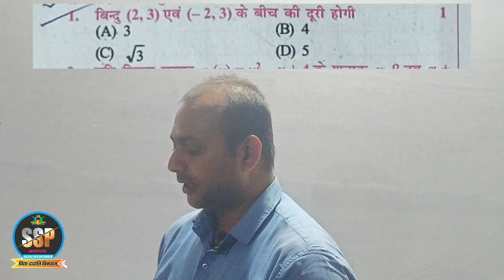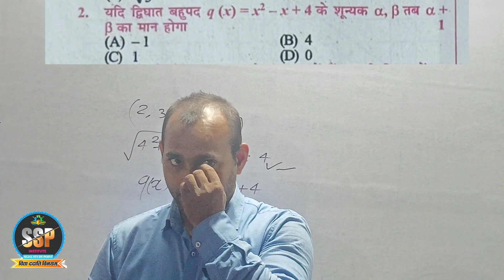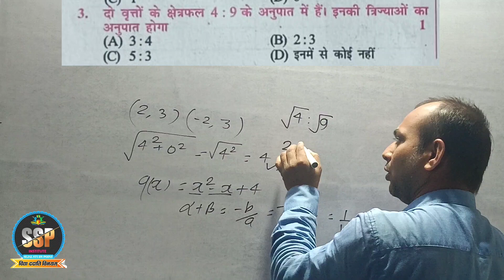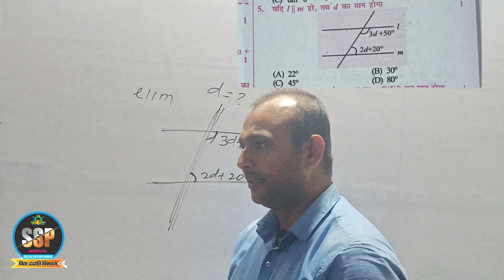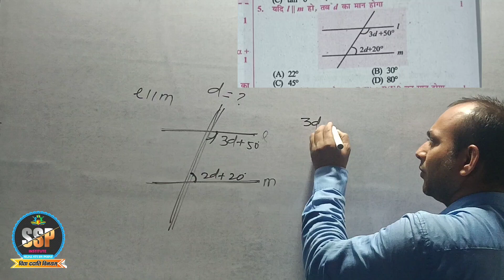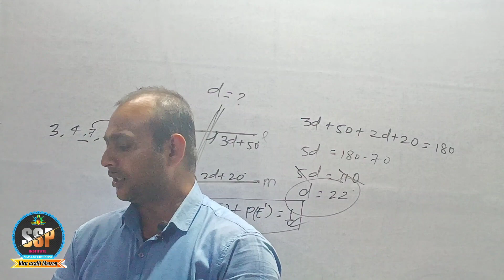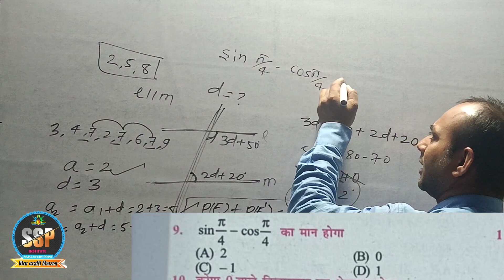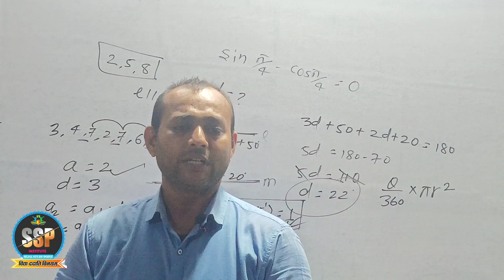!! V.V.I Maths Objective Questions 2024 !!